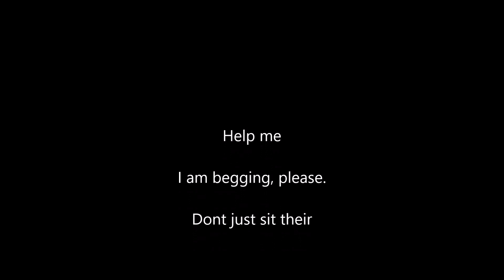Friendly Fire Will Not Be Tolerated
Why go out of your way for enemy's when you've got a target right next to you!

Nohone - Breath